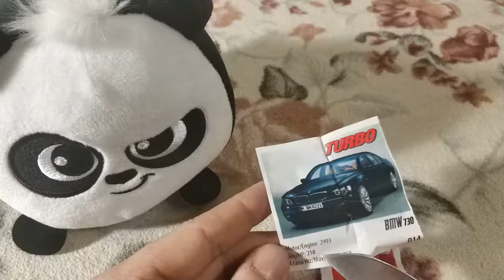Жвачка TURBO уже не та .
поддержи мой канал подпиской Turbo ( Турбо) — жевательная резинка, первые выпуски (предположительно до 1985 г.) с ароматом персика, последующие выпуски были с фруктовым вкусом и ароматом — производимая турецкой компанией «Kent Gida», содержащая вкладыши с фотографиями, как правило, автомобилей или мотоциклов. Была чрезвычайно популярна среди детей и подростков позднего СССР, России, стран СНГ и Польши в конце 1980-х — начале 1990-х годов. В этих странах Turbo появилась ранее жевательной резинки Love Is... и несколько позднее жевательной резинки Donald. Вкладыши Turbo являются объектами коллекционирования.